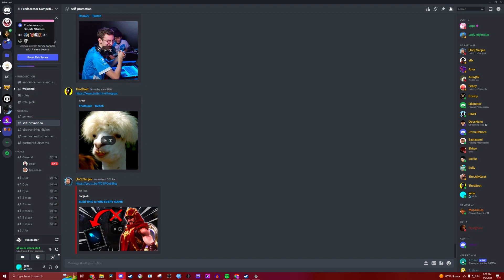| WHY ARE YOU SLEEPING ON DRONGO??? | Predecessor |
| Settings |
| All Graphic Settings on Low or Off |
| InstaCast on All Abilities |
| Sensitivty .39 |